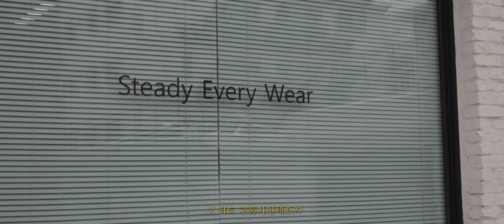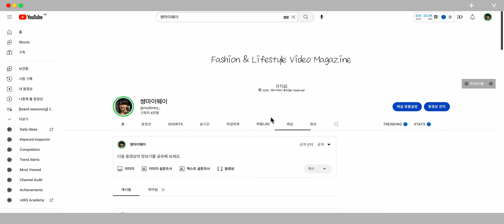패션 라이프스타일 매거진 'POCKET'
4K 화질로 시청하시면 더욱 좋습니다:)

평소 제가 하는 많은 경험을 더 빠르고 더 풍성하고 더 간략하게 여러분들께 전달드리고자
'포켓' 매거진을 제작하게 되었습니다!

Pocket 매거진은 유튜브 '커뮤니티' 탭을 활용하여 게재될 예정이며,
죄송하게도 썅마이웨이 채널의 멤버십이 되어주시는 분들께만 제공되는 혜택입니다🙇🏻‍♂️
그냥 공짜 후원보다는 뭔가 드릴 수 있으면 좋겠다 싶어서 기획을 해봤구요!
멤버십에 참여해주신다면 더더더 앞으로 더 좋은 영상 작업물 드릴 수 있게 영혼을 갈아서 만들겠습니다!! :)

사랑하는 6만의 구독자 여러분!

자세한 내용은 썅마이웨이 채널 '커뮤니티' 탭의 공지사항을 확인해주세요!

🧑🏻‍💻 썅마이웨이: 181cm / 67kg / 280mm @so.you_0
🧑🏻‍💻 [협업 문의] 채널정보에서 확인부탁드립니다 :)